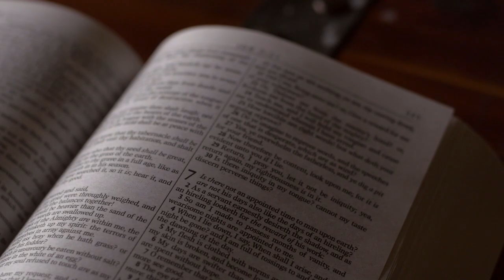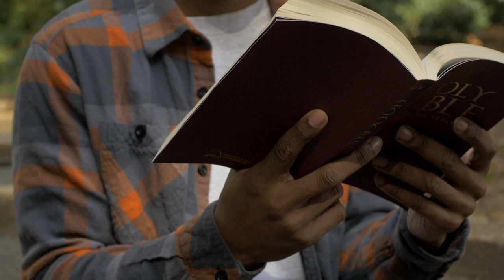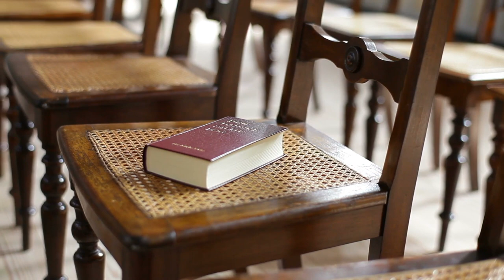Old Rugged Cross / Dean Frazer - Gospel Reggae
GMS MUSIC
Gospel Music Shared Music